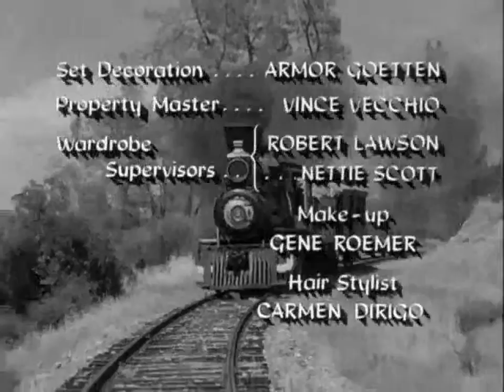Petticoat Junction Season01Episode19 Visit from a Big Seasontar